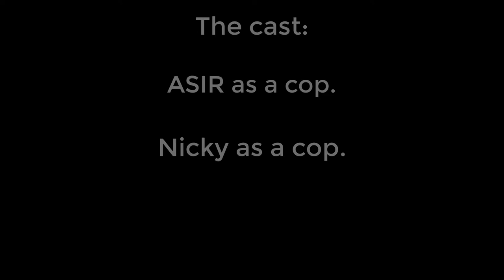BeamNG.drive Multiplayer | Bank Heist